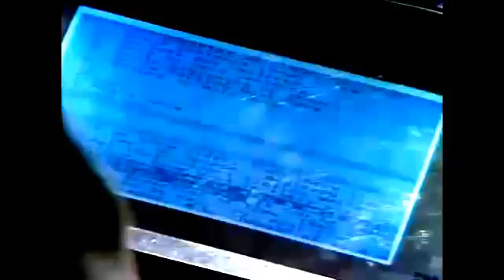حجة ستيفن هوكنج حول الله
يناقش البروفسور محمد باسل الطائي الحجج التي تكلم بها الفيزيائي ستيفن هوكنج حول خلق العالم وعدم الحاجة الى خالق